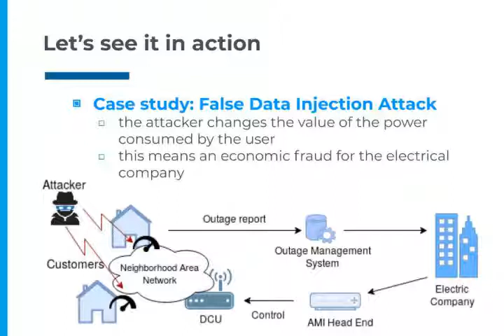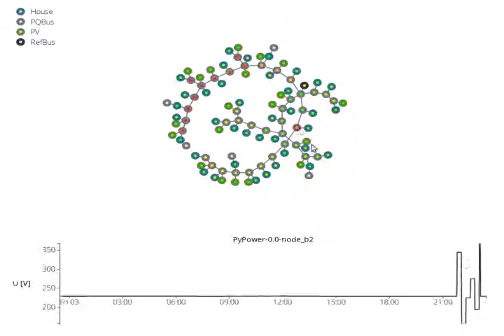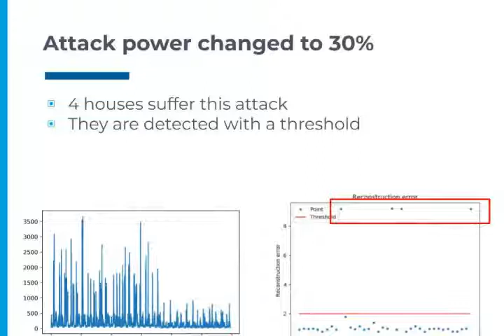SecureGrid -Detection of Attacks in Smart Grids based on Deep Learning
Deep-learning based system for detecting attacks in smart grids